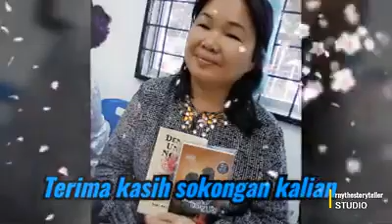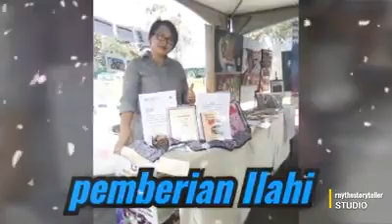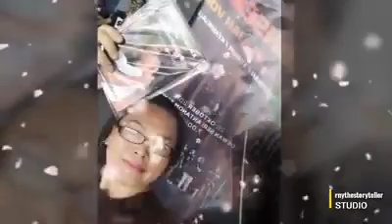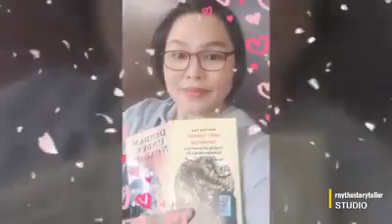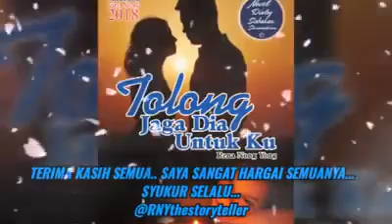Saya terharu😭 di atas sokongan kamurang.God bless.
Terima kasih di atas sokongan kamurang kepada hobi saya menulis novel. Hanya Tuhan yang dapat membalas jasa kalian.